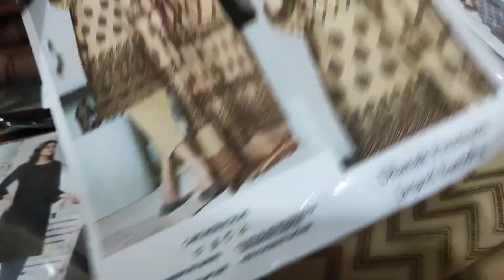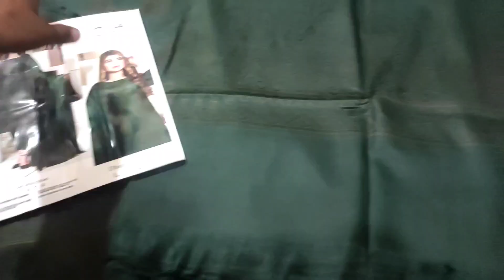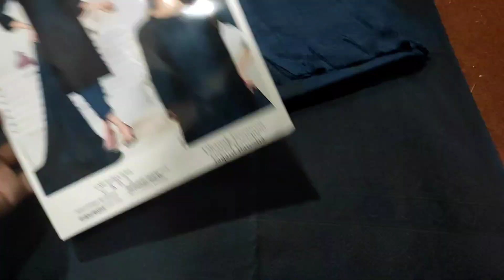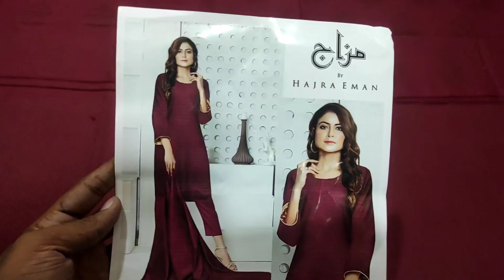💯 % Original Hajra Emaan Dhanak Jacquard Brosha 3 Piece 2022 | Super Wholesale Price in Faisalabad